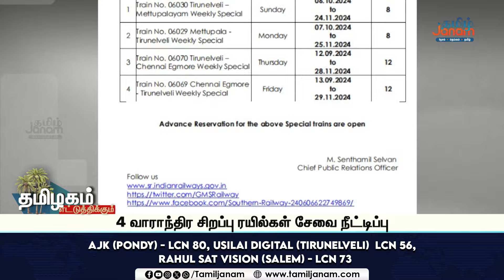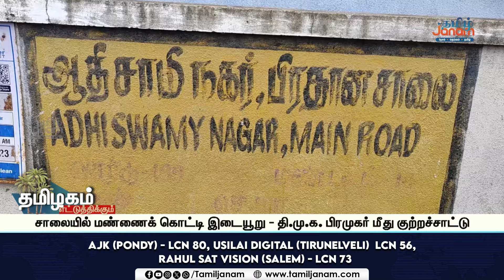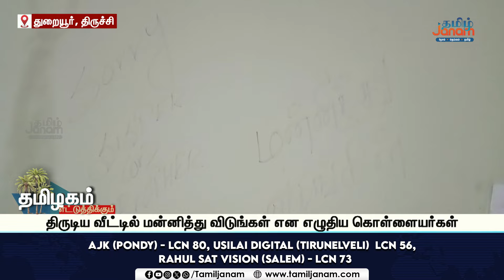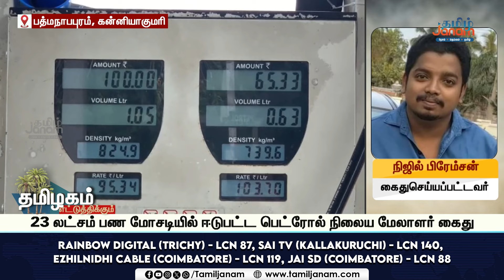தமிழகம் எட்டுத்திக்கும் மாலை 4 மணி செய்திகள் | 04.09.2024